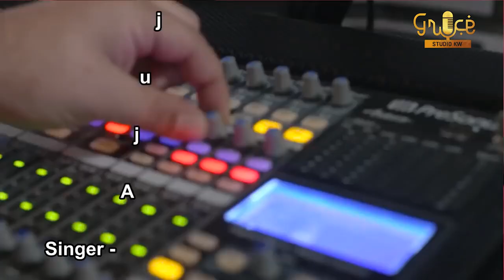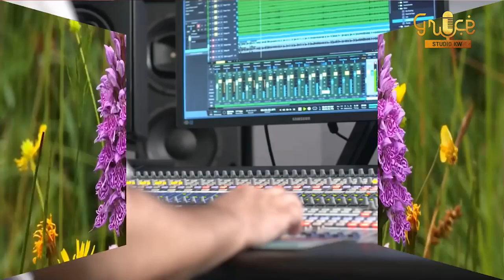Yeshuvin Thirupadathil (cover Song) Traditional Song. Aju Jacob /Bijoy Paulson / Biju Jacob.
Vox - Aju Jacob
Lyrics & Music - EVG. V. Nagel
Orchestration - Bijoy Paulson
Frames - Biju Jacob
Mix By  - Grace Studio.